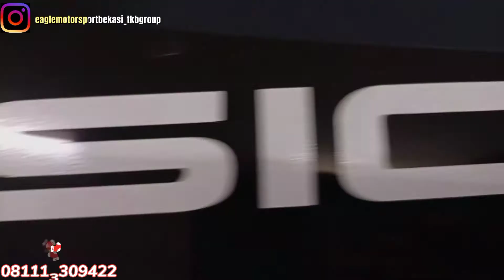Modifikasi mobil sirion dari kumuh sampai ganteng cuman ganti velg doang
Jadi kali ini kita upload mobil Mitsubishi Mirage ganti velg di toko @EAGLEMOTORSPORTBEKASICHANNEL

Spesifikasi Velg Yang Terpasang Di Mobil Daihatsu Terios
Model : Zico
Ring : 15
Lebar : 7
Pcd : 4x100
Offset : 42
warna : Titan gold
Ban Merk : Accelera PHI

Order via :
link Tokopedia